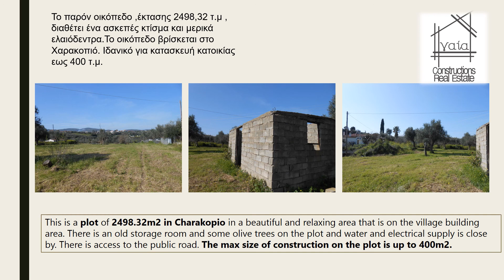Plot For Sale in Charakopio